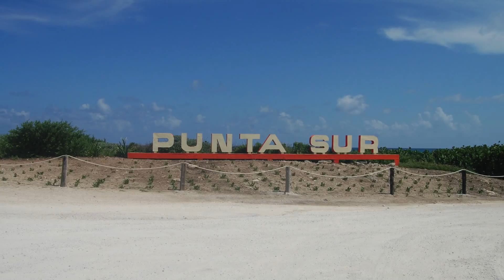Cozumel 2012 HD 1080p